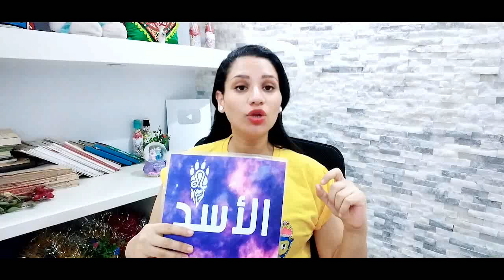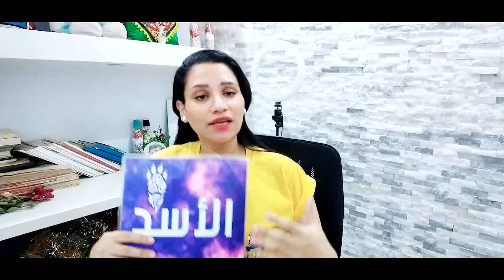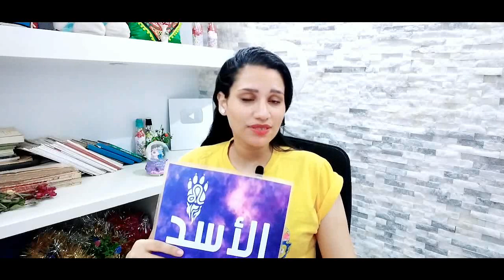برج الاسد توقعات شهر اكتوبر 2022 تشرين الاول { مي محمد }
وللأشتراك في ميزة الانتساب إلى هذه القناة للاستفادة من المزايا:
كيف تعرف برجك ؟ ...
برج الحمل
( 21 مارس شهر 3 – 20 أبريل شهر 4 )
برج الثور
( 21 أبريل شهر 4 – 21 مايو شهر 5 )
برج الجوزاء
( 22 مايو شهر 5 – 21 يونيو شهر 6 )
برج السرطان
( 22 يونيو شهر 6 – 22 يوليو شهر 7 )
برج الأسد
( 23 يوليو شهر 7 – 22 أغسطس شهر 8 )
برج العذراء
( 23 أغسطس شهر 8 – 22 سبتمبر شهر 9 )
برج الميزان
( 23 سبتمبر شهر 9 – 22 اكتوبر شهر 10 )
برج العقرب
( 23 أكتوبر شهر 10 – 21 نوفمبر شهر 11 )
برج القوس
( 22 نوفمبر شهر 11 – 21 ديسمبر شهر 12 )
برج الجدي
( 22 ديسمبر شهر 12 – 20 يناير شهر 1 )
برج الدلو
( 21 يناير شهر 1 – 19 فبراير شهر 2 )
برج الحوت